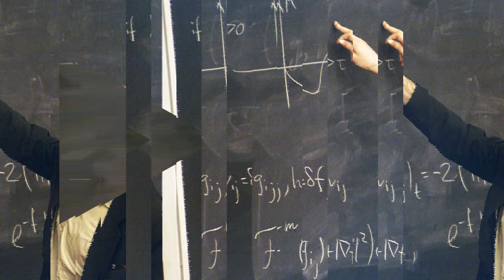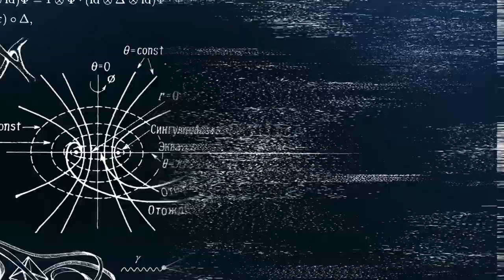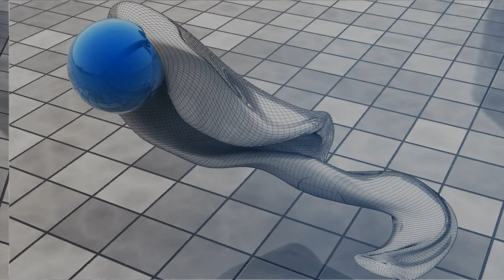А Перельману это надо ? Для Гриши, честь - сама награда ! Видео - Александр Травин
Музыка и исполнение - Александр Травин. арТзаЛ
Россия - Санкт-Петербург.
Words - Alexander Lazarev.
Music and performance - Alexander Travin. ARTSAL
Russia, Saint-Petersburg.
Везде где миром правит бакс
Все вдруг хотят урвать свой шанс
Локтями растолкать других
Все для себя – плевать на них

Машины, яхты, виллы, горы
Пингвины греются на море
Над ними гордый альбатрос
Дает ответ на наш вопрос

Припев:
А Перельману все зачем?
Когда нет денег - нет проблем
Они ему и не нужны
Законы совести важны.

А Перельману это надо?
Для Гриши, честь - сама награда
Он не глядит в чужой карман
Наш математик Перельман!
 2.
В науках точных нет вранья
Плюс минусом сменить нельзя
И в жизни также быть должно
А раз не так  - ему смешно

Он аскетичный быт ведет
Себе и всем он не соврет
Хлеб любит, молоко и сыр
Ему Чужд Материальный мир